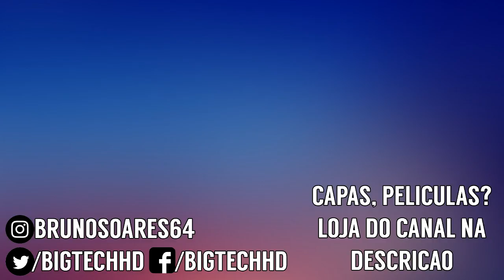Xiaomi Mi A2 Lite PT-BR | Um baita custo benefício | BigTech | Preview